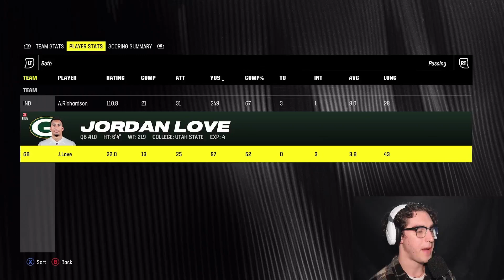This Rookie Development Trait Could Change EVERYTHING! - Madden 24 Colts Franchise Rebuild S2 E10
Week 11 Matchup against the Green Bay Packers, and we are looking to get back-to-back WINS! Now last week we did earn Julius Brents Superstar Development. and we get another opportunity this week as this is the week we find out Dionte Poindexter's development trait! I can't wait to see what it is. this could change EVERYTHING!

Thanks so much for the support boys! If you haven't seen the new Giants CFM series go check that out, I think you will really like that too if you like this one.